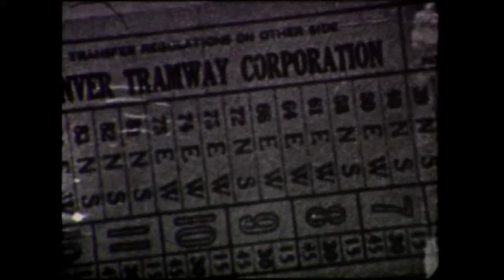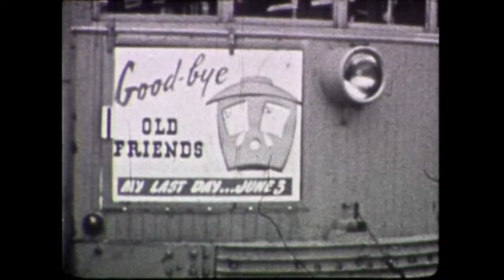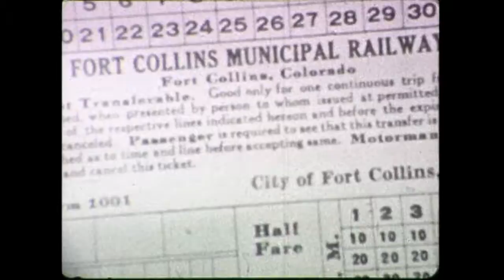Denver Tramway and Denver & Intermountain RR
In the 1930's, most cities were running trolleys and interurban through-out their areas. Denver was one of the largest trolley systems through-out the country. Take note of all the various types of trolleys used on this system.